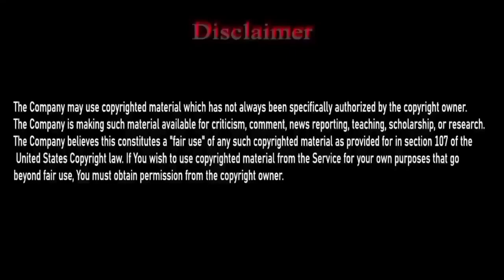Nabiﷺ Ki Seerat Mubaraka. (Part_8)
this video you will know about Blessed is the life of the Prophet